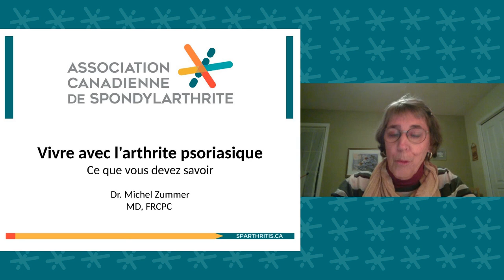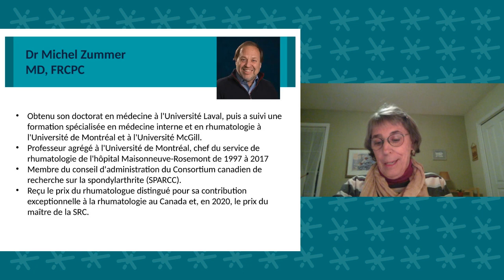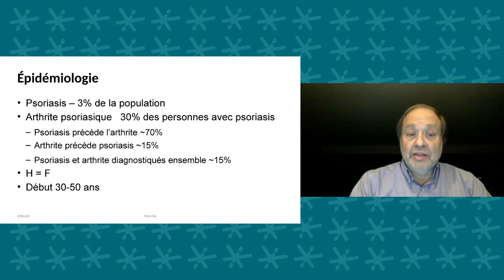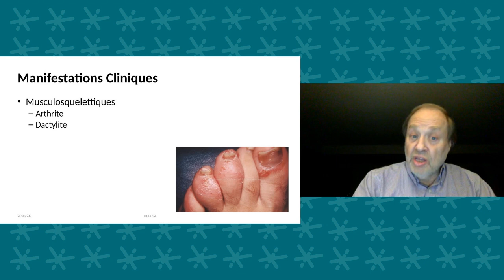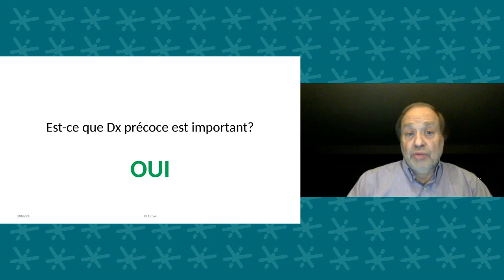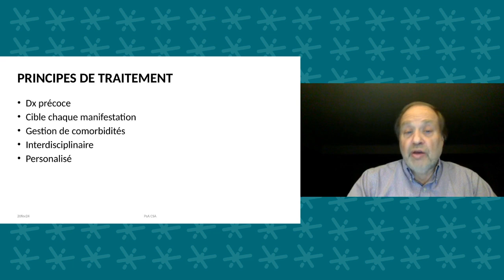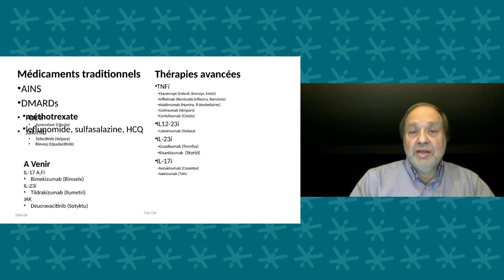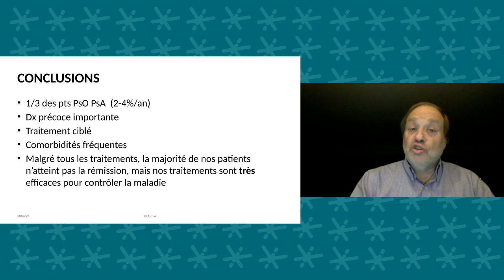Arthrite psoriasique – Tout ce que vous devez savoir (2024)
Lors de cette session, le Dr Zummer a présenté une synthèse détaillée de l’arthrite psoriasique, y compris le diagnostic, les symptômes, les comorbidités et les options de traitement. Ses connaissances approfondies et son engagement dans la recherche lui ont permis de devenir une autorité dans ce domaine, et nous avons la chance de pouvoir compter sur lui en tant que ressource.